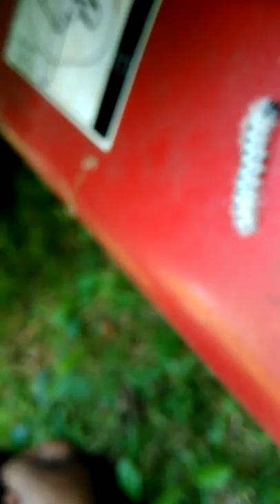Hickory Tussock Moth Caterpillar on Russell Island, Michigan